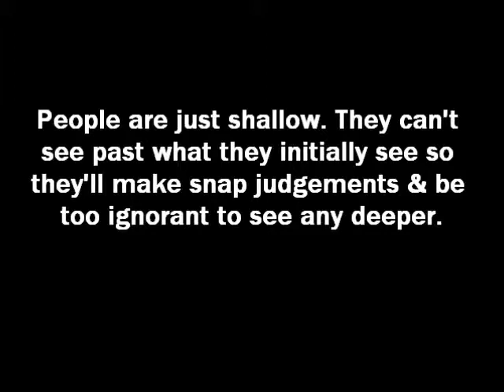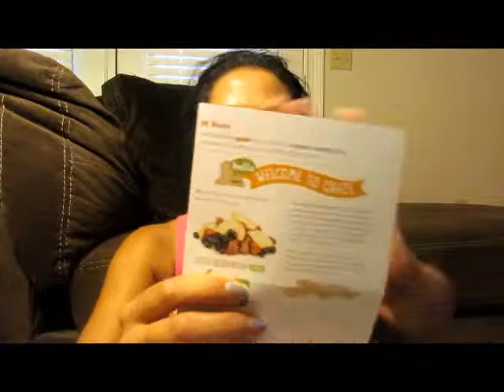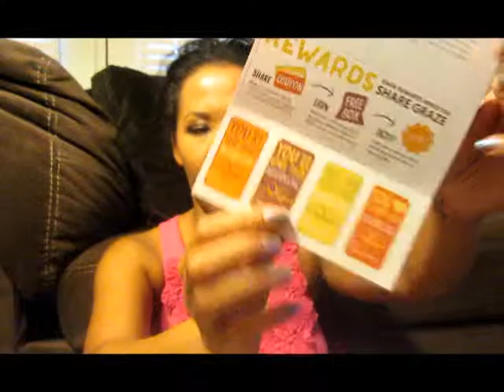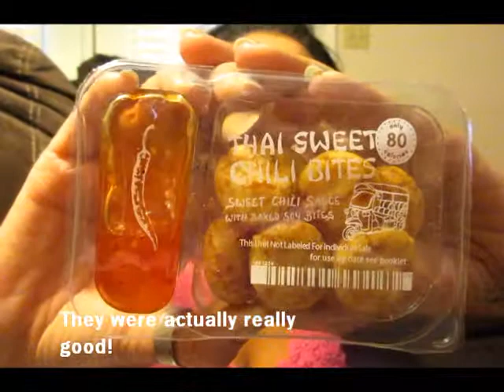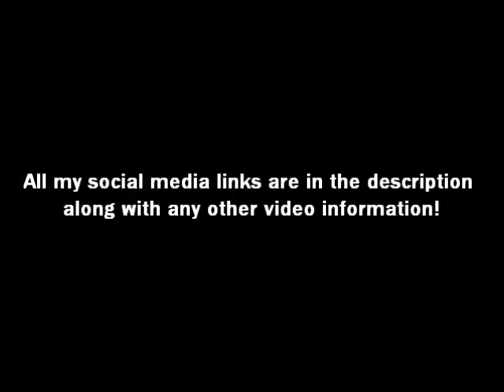Graze Unboxing 1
Try Graze and get your 1st and 5th box free with code: ROSEJ4FRB

SHOPPING:
Rosejarmon49 - Pay $49 for Classic & Magic Wands
Rosessets130 - $130 off Styling Sets

Use code FREEBOX to get your 1st box FREE and only pay $3.99 shipping!

On my Lips:
Natural Ice Cherry Lip Balm
Revlon Colorburst Lip Butter in Red Velvet

On my Nails:
Pro Advanced Fluoride Nail Strengthener
OPI Greece Just Blue Me Away
Seche Vite